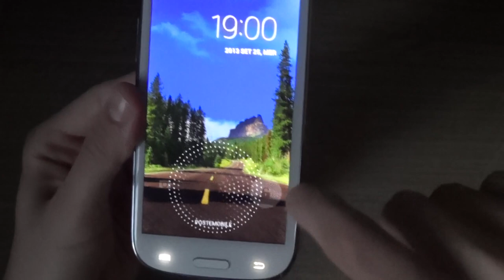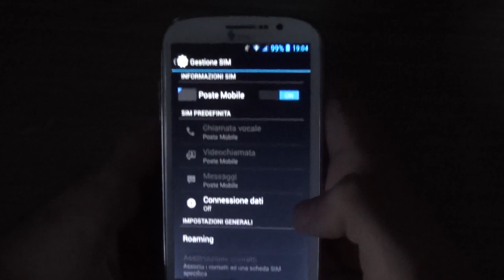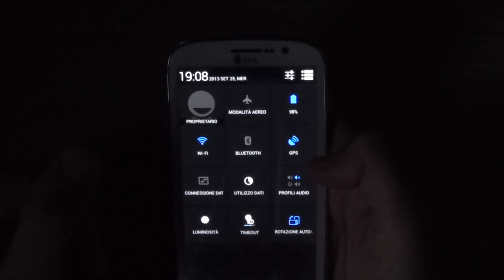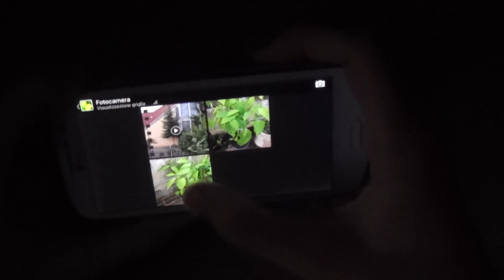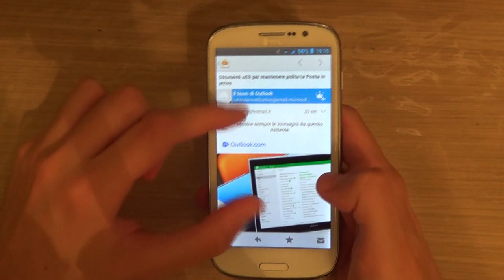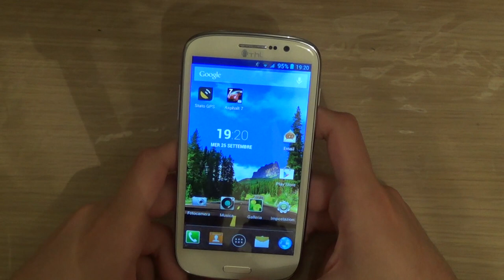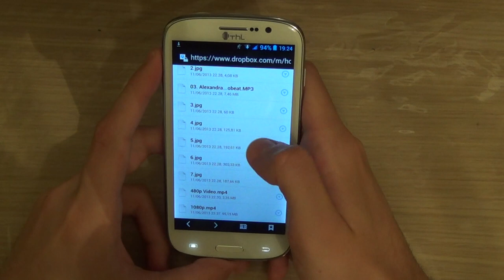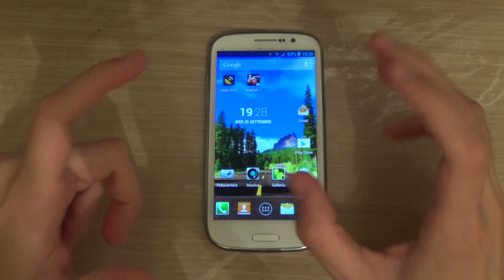Thl W8S : La Recensione di AndroidBlog.it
Thl W8S : La Recensione di AndroidBlog.it by Mauro.